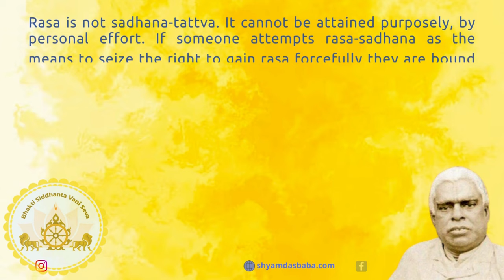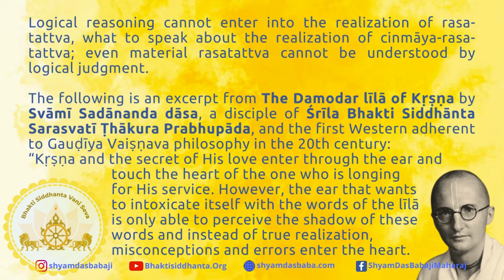Rasa-tattva #2: Not everybody is qualified to read or hear the daily pastimes of Radha and Krsna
Excerpts from the Lectures of His Divine Grace Śrī Śyām Dās Babajī Mahārāja

Surely rasa-tattva is not open to all

It is necessary to examine additional sources in favor of our honest effort to stop the illegal practice of sahajiyās to try and attain higher rasa-tattva. One such example is an excerpt found in a book compiled by Śrīla Saccidānanda Bhaktivinoda Ṭhākura called Śrī Bhaktivinoda-vāṇī-vaibhava:

Question: Who has the right to experience rasa?

Answer by Śrīla Ṭhākura: Only those who are developing total detachment for material enjoyment can rightfully claim rasa. Unless they are developing śuddha-rati in their effort towards bhajana, it is completely baseless for those who are incomplete in their mood of detachment from material enjoyment to attempt a forceful entry into rasa. Rasa is not sadhana-tattva. It cannot be attained purposely, by personal effort. If someone attempts rasa-sadhana as the means to seize the right to gain rasa forcefully they are bound to interpret in a dirty, illegal way.

Question: Is it possible to teach rasa-tattva to somebody?

Answer by Śrīla Ṭhākura: Rasa is not a sādhana-aṅga; so, if someone is at all going to say, “Come on, I can teach you the rasa-sādhana procedure,” then surely, he is a fraud or an ignorant person.

Question: Can rasa-tattva be realized by logical reasoning or not?

Answer by Śrīla Ṭhākura: Logical reasoning cannot enter into the realization of rasa-tattva, what to speak about the realization of cinmāya-rasa-tattva; even material rasatattva cannot be understood by logical judgment. The following is an excerpt from The Damodar līlā of Kṛṣṇa by Svāmī Sadānanda dāsa, a disciple of Śrīla Bhakti Siddhānta Sarasvatī Ṭhākura Prabhupāda, and the first Western adherent to Gauḍīya Vaiṣṇava philosophy in the 20th century: “Kṛṣṇa and the secret of His love enter through the ear and touch the heart of the one who is longing for His service. However, the ear that wants to intoxicate itself with the words of the līlā is only able to perceive the shadow of these words and instead of true realization, misconceptions and errors enter the heart. The bhakta is the mouth of a spring through which the eternal knowledge of God is flowing. The ear and heart of those who are longing to serve is the chalice. The eternal words of His līlā are knowledge of God, intelligible through the will and the power to serve.”

      Truly yours in the service of Sri Sri Guru Gauranga & Go-Mata

                                      Bhakti Siddhanta Vani Seva Trust